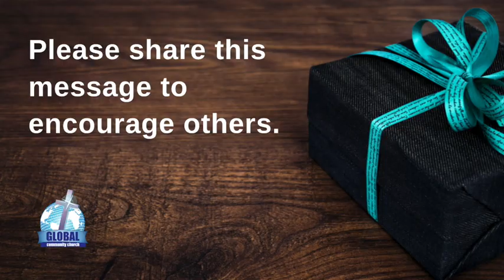Nuggets for the Soul: Gods Invitation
Nuggets for the Soul -
Your weekly message to encourage you in your walk of faith in Jesus Christ.